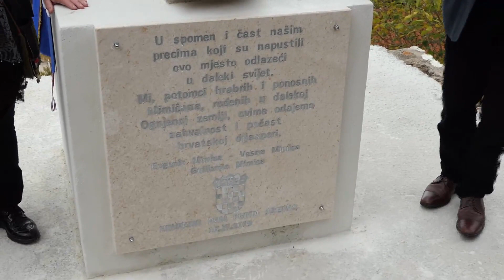TROJE IZ PLEMENA - LIKOVNA KOLONIJA MIMICE - GALERIJA MIMICE, 16. 11. 2019.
Susret Mimičana potomaka iz Čilea u mjestu svojih predaka 2019. Čilenaski pisci VESNA MIMICA, GUILLERMO MIMICA I akademik EUGENIO MIMICA, nakon što su u okviru Mjeseca knjige predstavili knjigu TROJE IZ PLEMENA u Zagrebu, Splitu, Supetru, Kaštelima i Omišu, došli su u rodno selo svojih djedova i baka i susreli se sa svojim rođacima i mješatnima Mimica. Tu su otkrili spomen ploču u spomen na svoje pretke i na ovaj susret i zasadili maslinu u spomen na Luku Mimicu koji se dolaskom u Ognjenu Zemlju zasadio prvu maslinu.
Snimio i obradio: Borko Gunjača